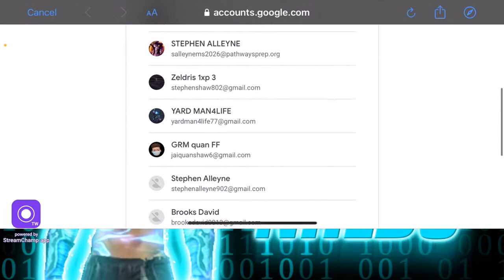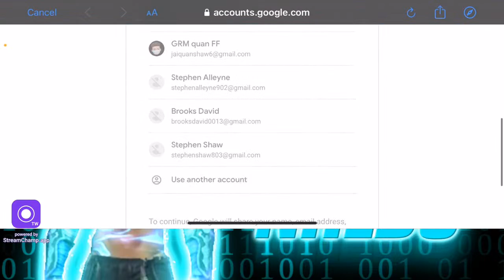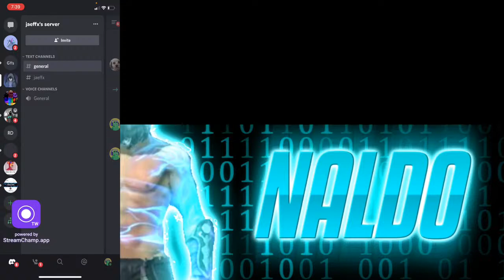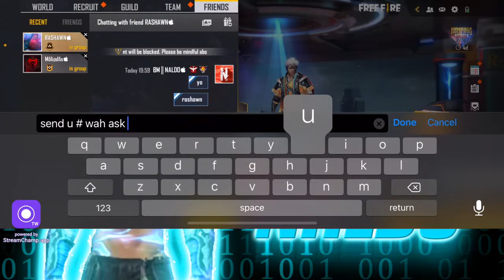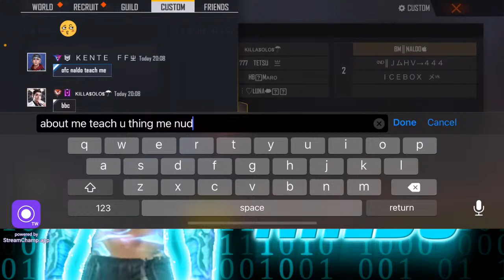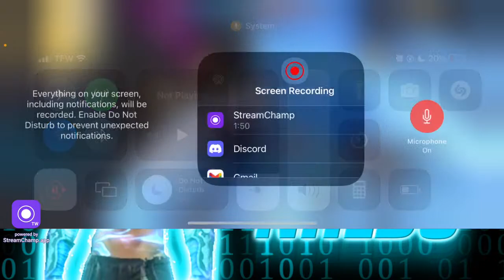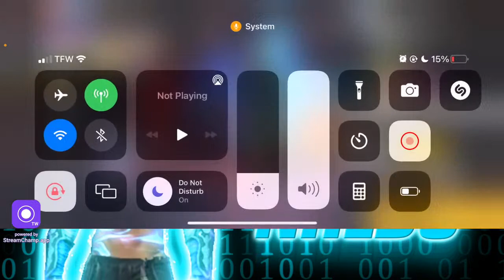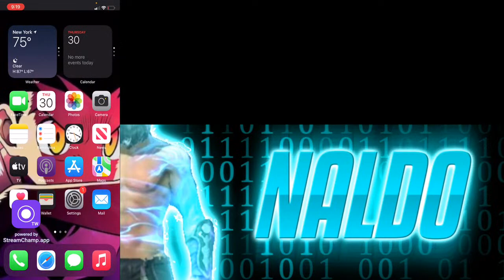💯NALDO FF GAMING IS LIVE💯COUSTOM AND RANK 💯